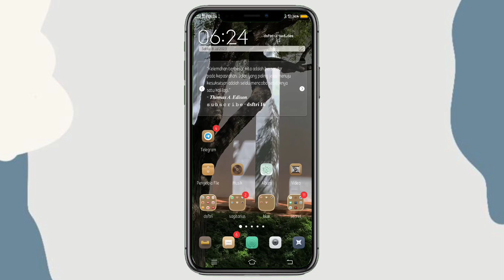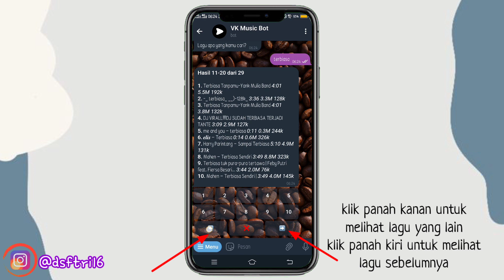DOWNLOAD LAGU LEWAT BOT TELEGRAM TANPA RIBET! | dsftri 16 🔥